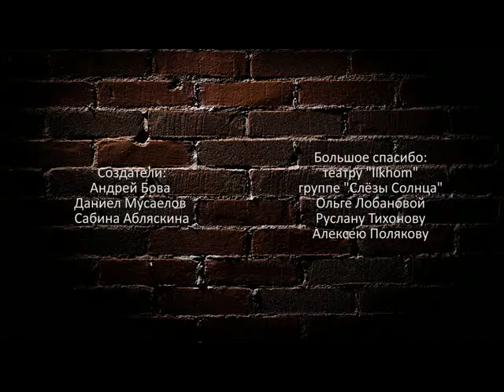RockUZone Blog Пилот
Пилотный рок видео-блог в Узбекистане